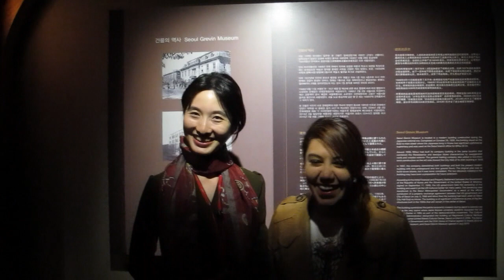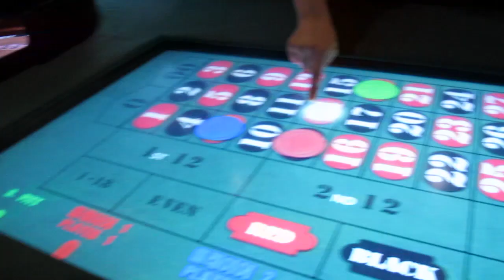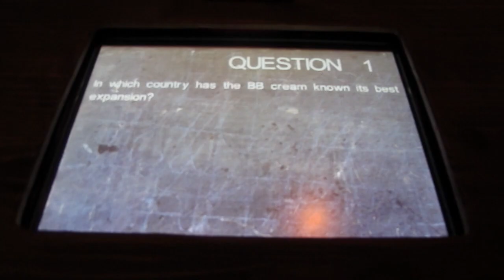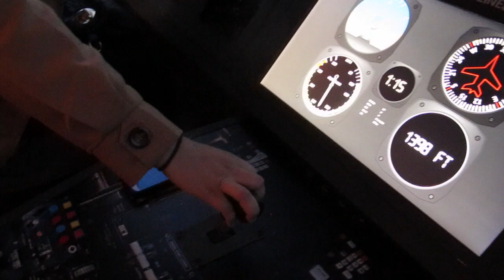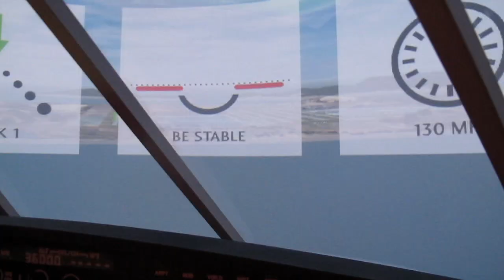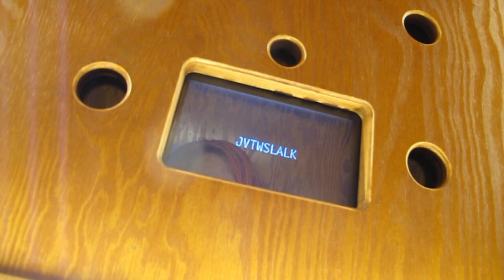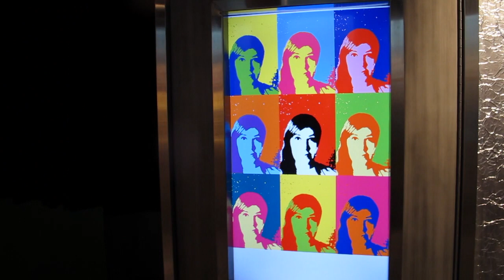¡Selfies con G-Dragon, Lee Min-Ho, Kim Soo-hyun, Hyun Bin y más celebridades en Corea! ♥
Hoy nos fuimos a dar la vuelta por el nuevo Museo de Cera de Seúl, el Museo Grévin donde hay más de 80 celebridades, incluyendo 30 Coreanas. El museo es súper interactivo y divertido, vale la pena visitarlo, así que si están en Seúl, ya saben. Esperemos disfruten el video^^

¡Hola!

G+D